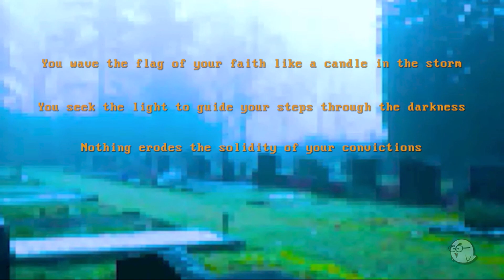Mausoleum by PuKo